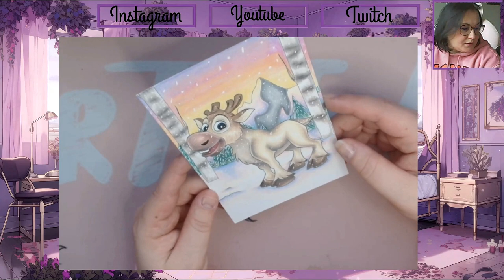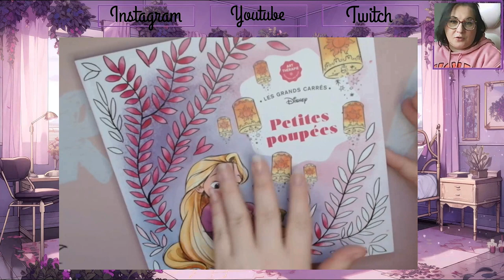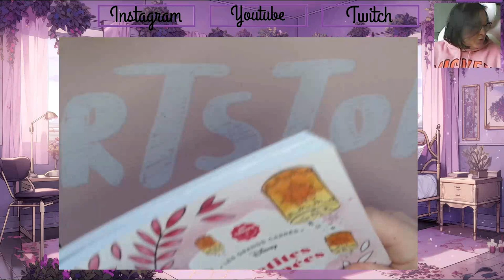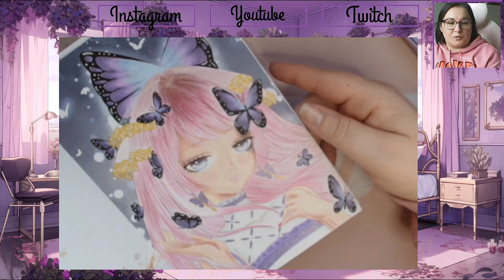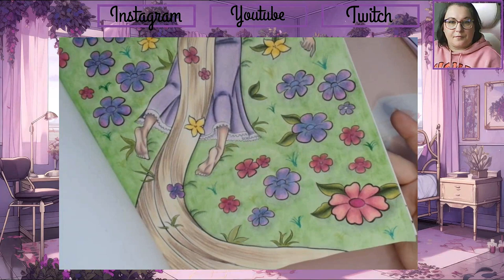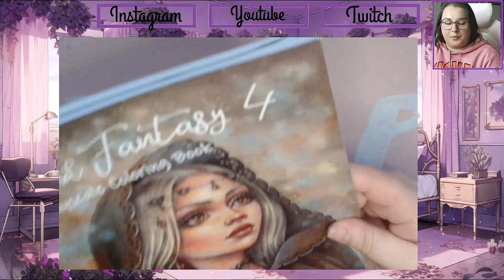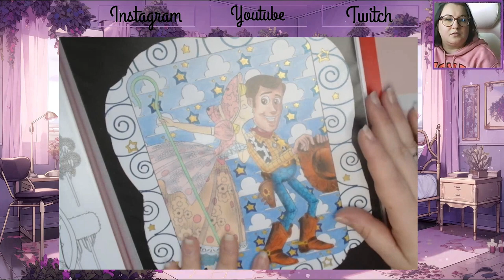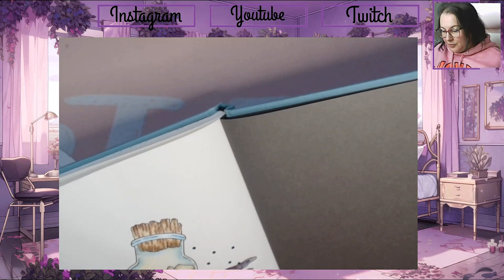Colos terminé Janvier 2024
Je vous retrouve aujourd'hui pour vous présenter mes colos terminés du mois de Janvier 2024

Matériels présentés :

🐼 Cartes postales bébés animaux
🐼 Grand Carré Petites Poupées
🐼 Petites bêtes
🐼 Vitraux 1
🐼 Grand Carré Portraits
🐼 Fairy and Fantasy 4
🐼 Bloc Love Stories
🐼 Tales from Atlantis
🐼 Tales of the forest Kingdom

             ʕ•̫͡•ʕ•̫͡•ʔ•̫͡•ʔ•̫͡•ʕ•̫͡•ʔ•̫͡•ʕ•̫͡•ʕ•̫͡•ʔ•̫͡•ʔ•̫͡•ʕ•̫͡•ʔ•̫͡•ʔ

Vinted : ch_tiote_val

Valérie 😘